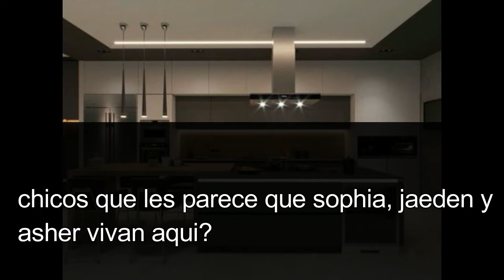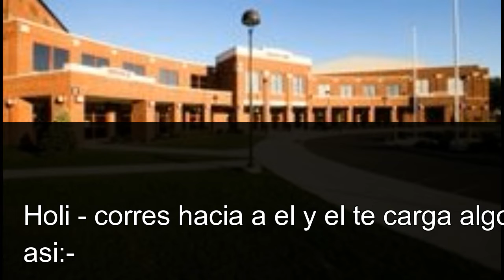👿💖𝕚𝕞𝕒𝕘𝕚𝕟𝕒 𝕔𝕠𝕟 𝕗𝕚𝕟𝕟 𝕨𝕠𝕝𝕗𝕙𝕒𝕣𝕕💖👿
todos los videos con su propio derecho de autor